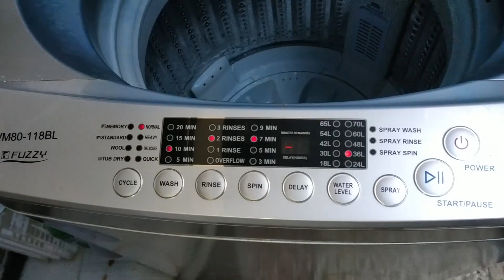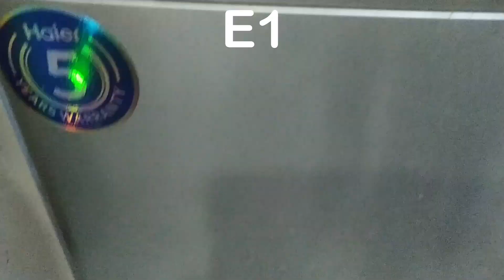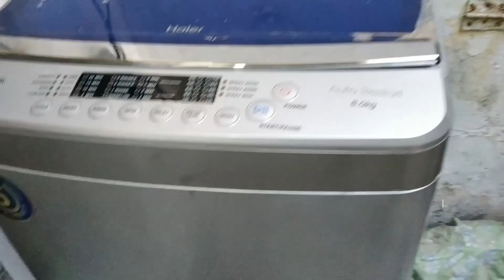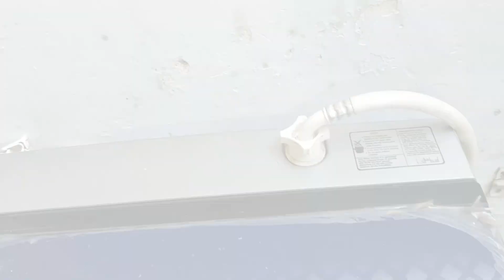How to fix automatic washing machine errors - E1 E2 E3 E4 E6 Error codes repair - easy guideline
Other Titles can be
Error Codes of Haier Automatic washing machine
How to fix error codes of Automatic washing machine
Haier automatic washing machine errors correction
haier automatic washing machine errors guideline
automatic washing machine errors explanation
E1, E2, E3, E4, E6 errors in haier automatic washing machine
easy guidelines for errors in haier automatic washing machine